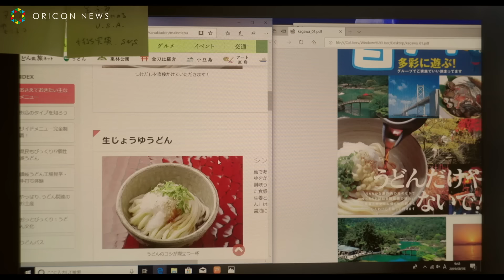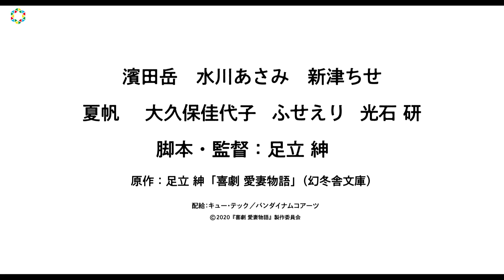”毒妻”水川あさみ、レス旦那・濱田岳にガチギレ「下手クソだし」毒舌が止まらない！ 映画『喜劇 愛妻物語』予告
俳優・濱田岳と水川あさみが夫婦役で共演する映画『喜劇 愛妻物語』（9月11日公開）の予告映像が22日、解禁された。

　『百円の恋』で日本アカデミー賞最優秀脚本賞に輝いた足立紳が、自身の夫婦生活を赤裸々に綴った自伝的小説を自ら監督・脚本を務めて映画化した『喜劇 愛妻物語』。いつまで経っても売れる見込みがない、年収50万円の脚本家の豪太と、そんな情けない夫に絶望している酒好きの妻チカ。結婚10年目にして倦怠期の真っ只中にいるセックスレス夫婦の痛快な愛憎劇。

　年収50万の売れない脚本家・豪太は、車の免許を持っている妻・チカの機嫌を取り、娘のアキ（新津ちせ）も連れて “うどん県”こと香川へ シナリオ ハンティング へ向かう ことに 。久々の家族旅行気分もつかの間、豪太とチカの 喧嘩 が勃発 すり寄る豪太にチカが 「しつこいんだよ」「消えろ」 と跳ねのけたかと思えば、道中でもトラブルばかり 起こす豪太に怒り心頭のチカが 「もう一緒に居たくない！顔も見たくない！マジ死んで欲しい！ 」 と なじる様子が映し出されます。家族を想いなんとか事態を好転させようとする チカに対し、豪太は相変わらず、終始セックスの事しか頭にないようなダメっぷり。

　果たして旅の終わりにシナリオは完成するのか？豪太とチカは仲直りできるのか？はたまた綱渡りの夫婦関係は終わりを迎えてしまうのか？